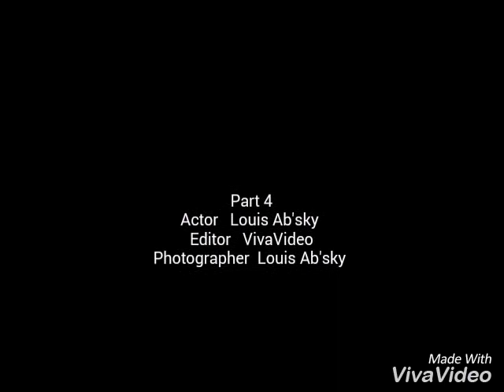Yukon River solo trip canoe 2016 Whitehorse-Dawson City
During my big trip across North America in 2016, i have been on the Yukon River alone during 16 days, the way  of the Gold  rush. Last territory of canada before my trip in Alaska. I passed my 10.000TH Km  on the Yukon river.